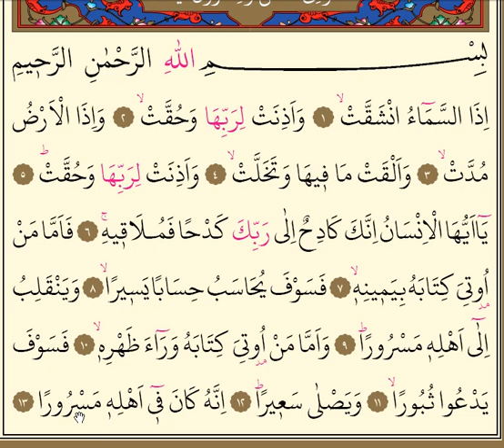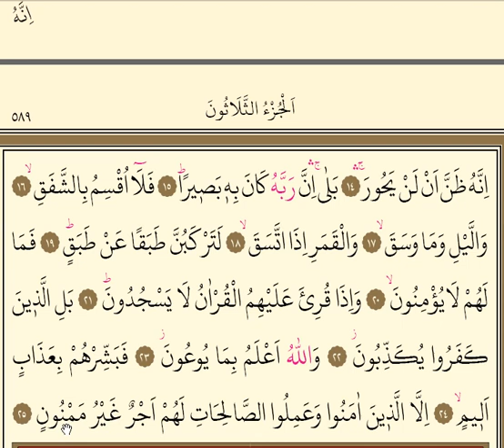İnşikak Suresi KIRIK MEAL (1-25 Ayetler)